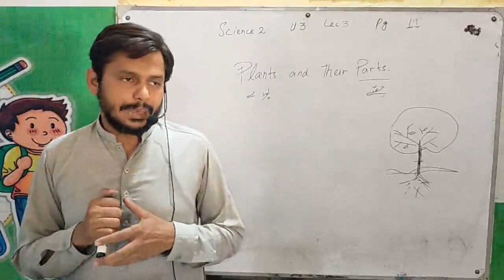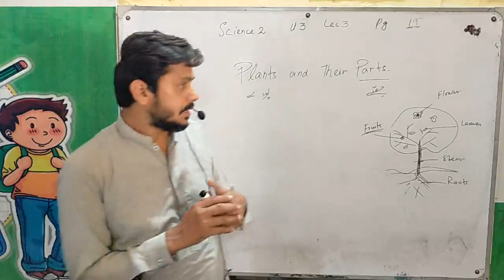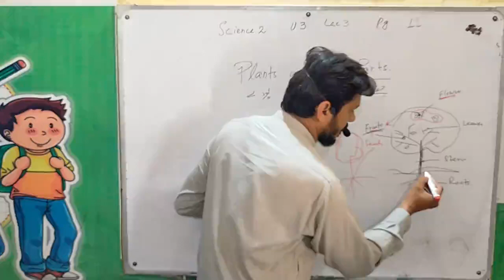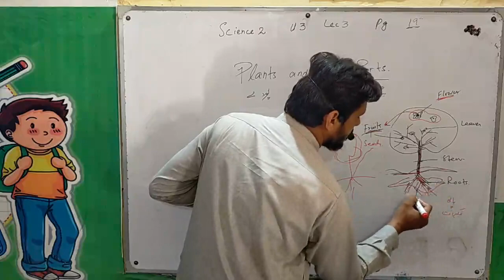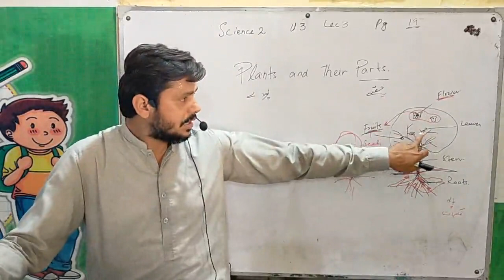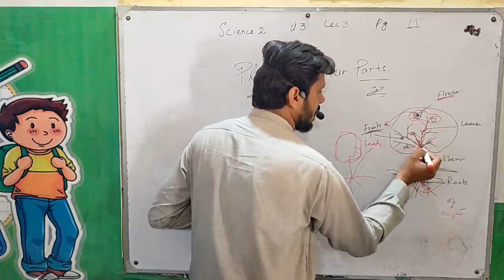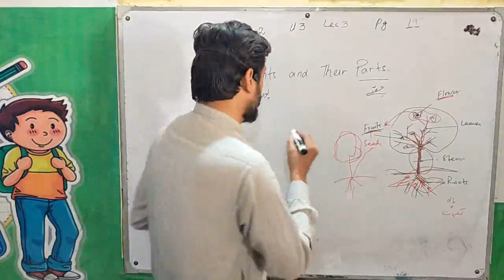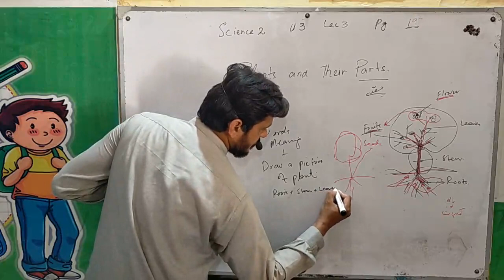2 science lec 3